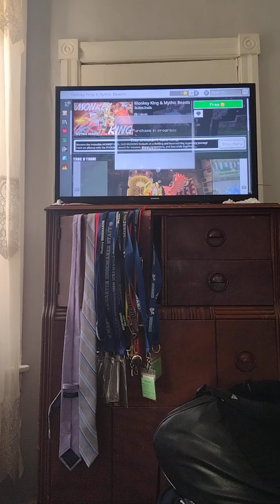February 8, 2024